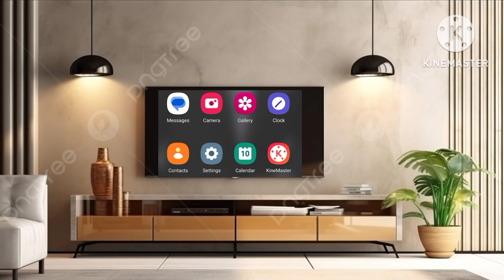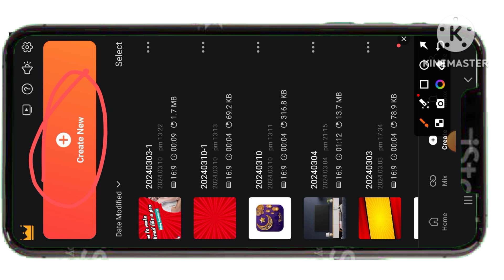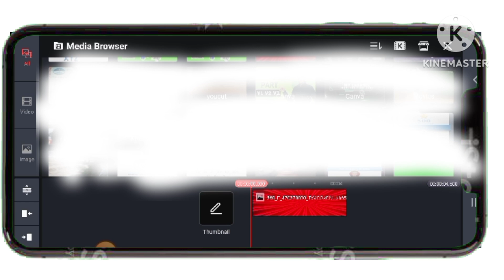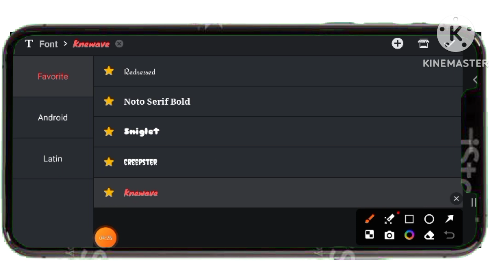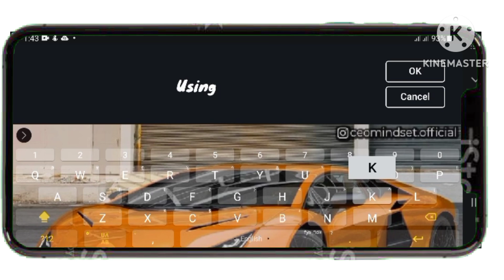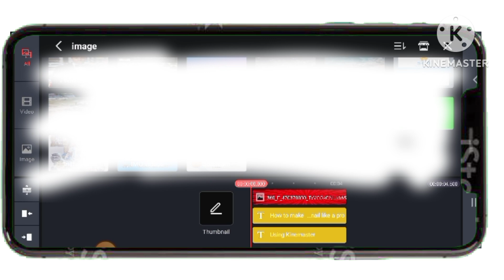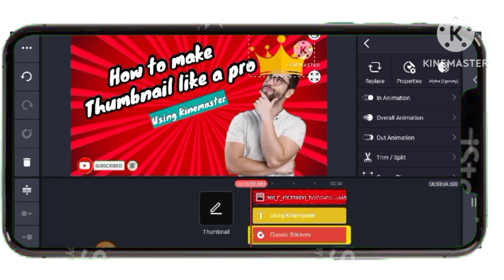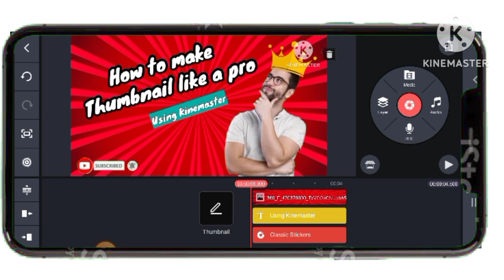Kinemaster | How to make YouTube Thumbnail in Kinemaster